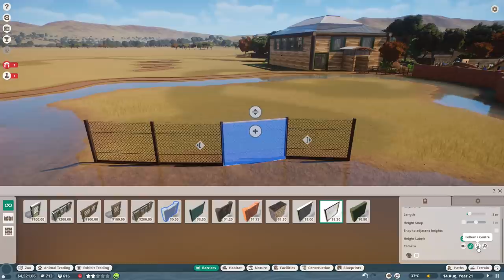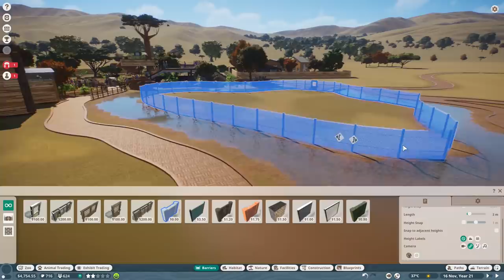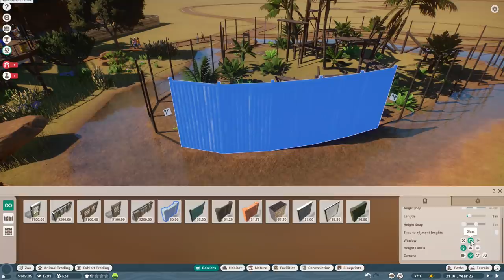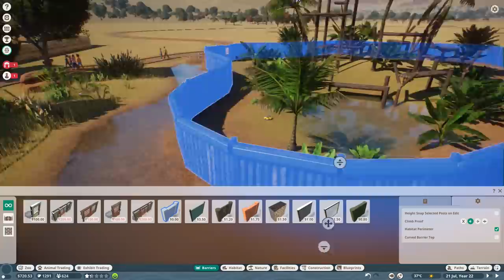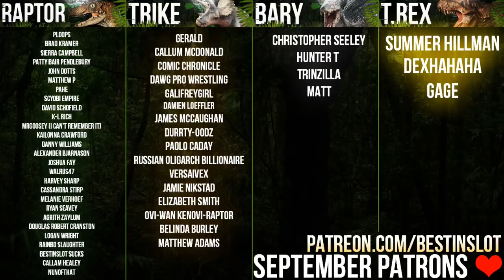MANDRILL ESCAPE! The Custom Zoo Continues! | Planet Zoo (Franchise Mode)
We continue our Bura Vichaar zoo's African Adventure section with the introduction of the Mandrills! And then we quickly learn why you don't combine a chainlink fence with an animal that likes to climb...

For Adventure!